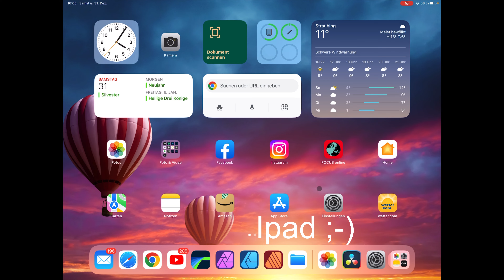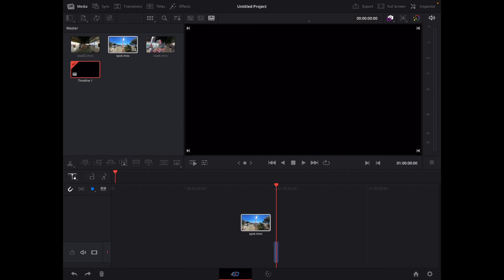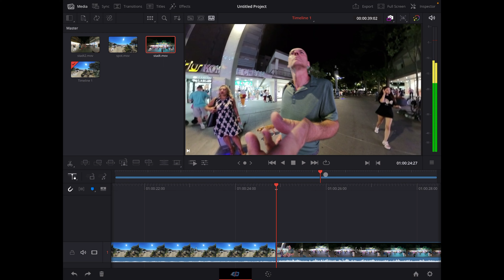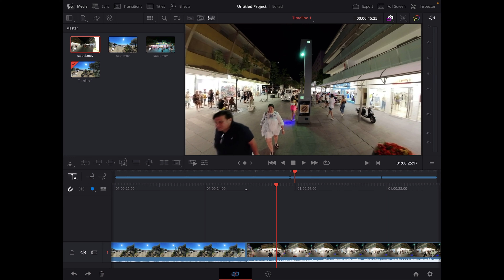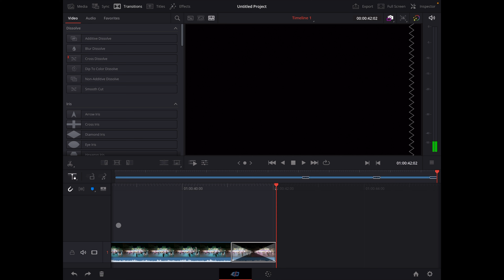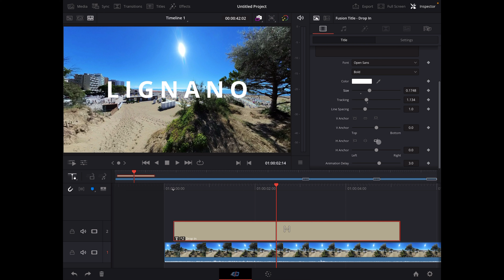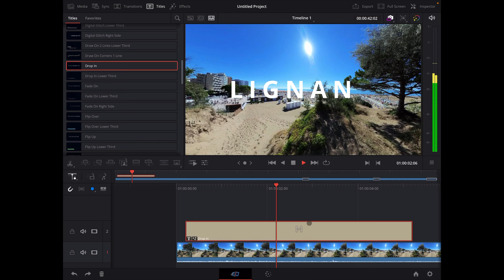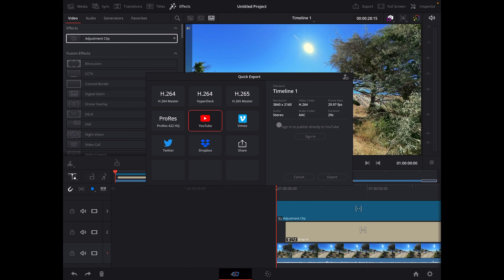Davinci Resolve für iPad - deutsch - Anleitung/Tutorial - Grundlagen - Videoschnitt - Beispiel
Servus,
in diesem Video zeige ich dir an einem Beispiel den Videoschnitt in Davinci Resolve für ipad. Es ist Video mit Grundlagen-Wissen. Nach diesem Video kannst du deine Clips zusammenfügen und Überblendungen einfügen.
Musik von Storyblocks LumaFusion
Viel Spaß!

LG Robert